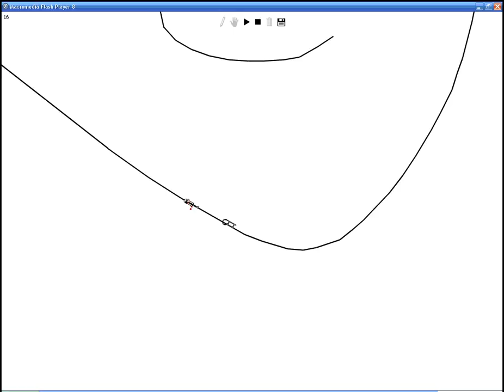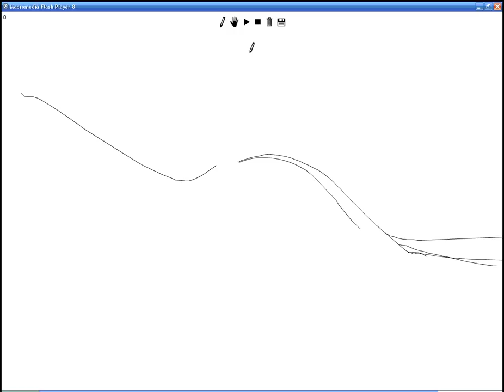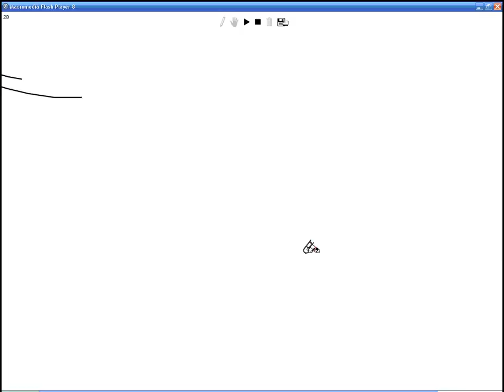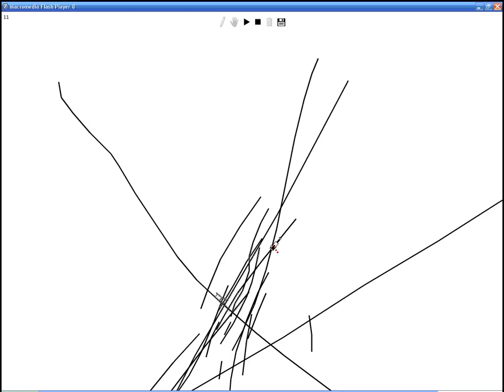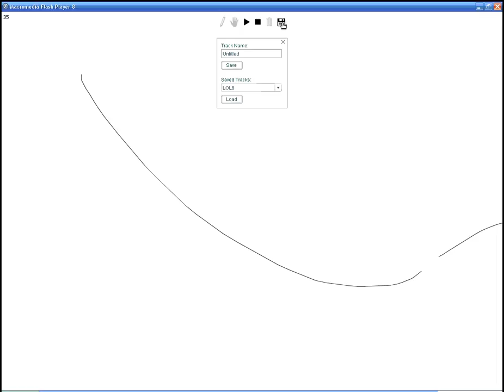Linerider3 by ®»ÅñÐâl«©